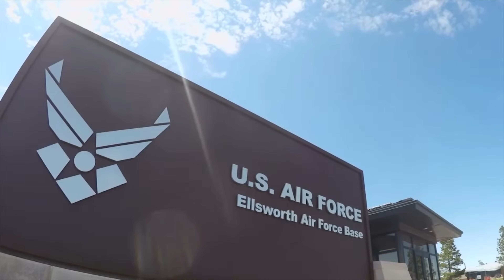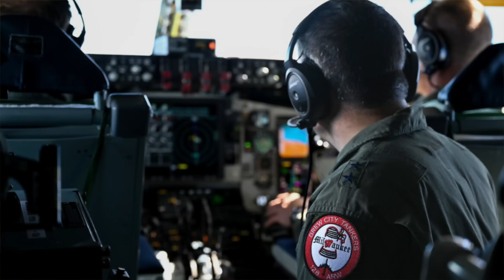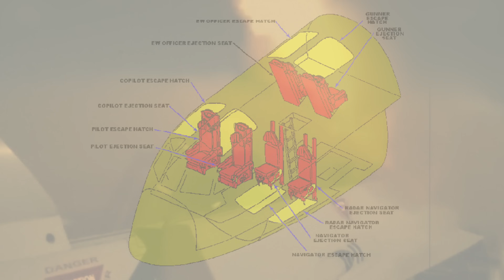அமெரிக்கா விமானிகளின் உயிரை காப்பாற்றும் எஜெக்ஷன் சிஸ்டம் | சந்திக்கும் சிக்கல்கள் | TP Trending